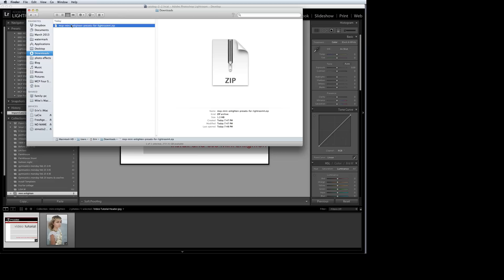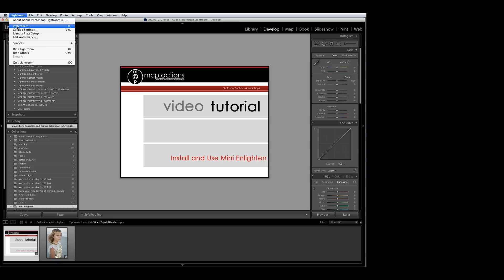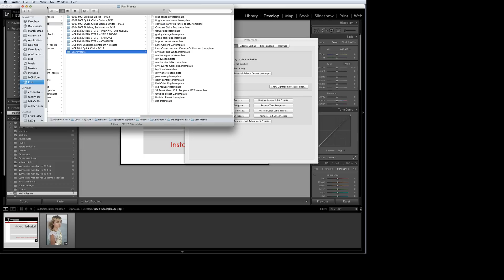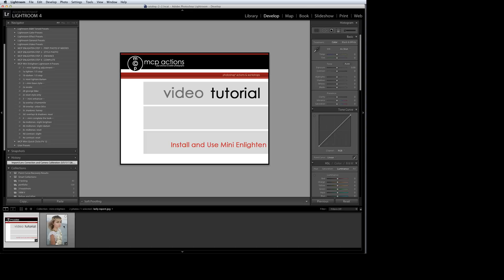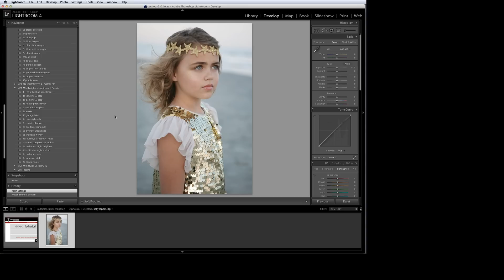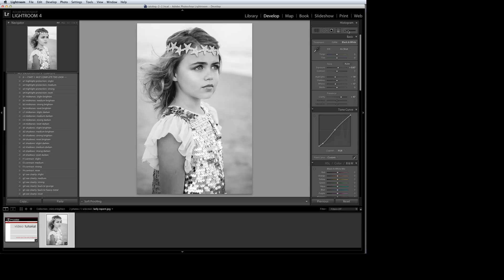Free Lightroom Presets: How to Install and Use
Then watch this video to learn how to install and use these presets for Lightroom 4.